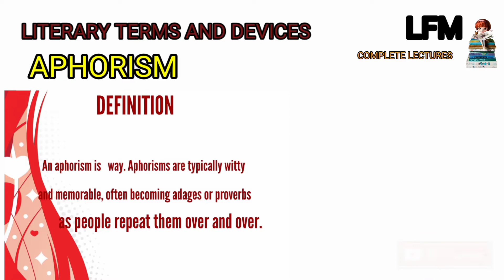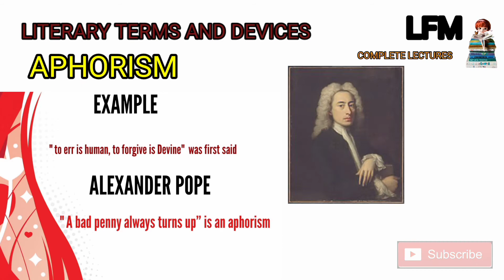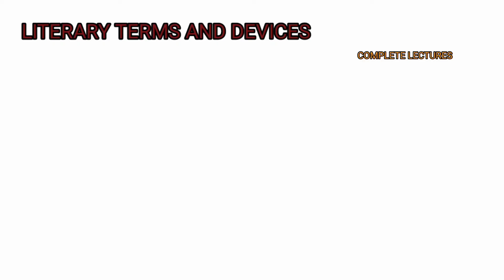Aphorism Literary Device / Definition and Example / Urdu / English by Amna Sheikh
19 December 2020

 alliteration

3. ANACHRONISM

4.